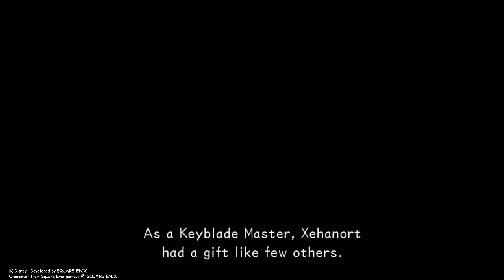A Brand New Journey! - Kingdom Hearts 3D #1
I've never played this game before, and i'm enjoying it so far. I'll continue uploading this game alongside my Kingdom Hearts 2 streams.